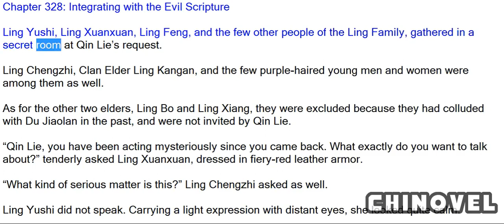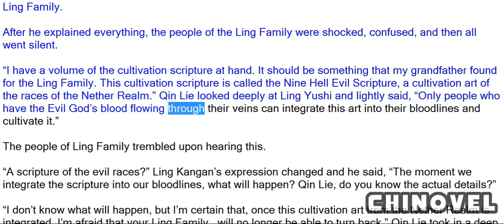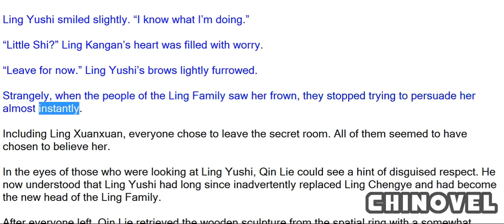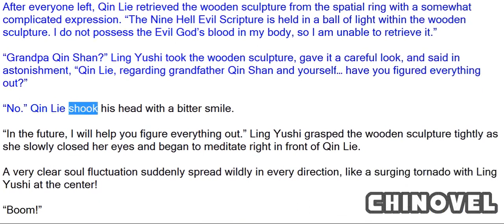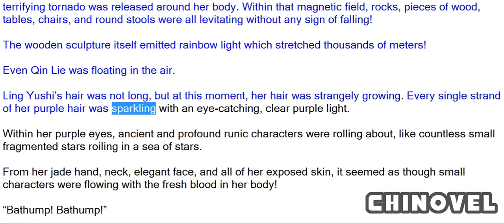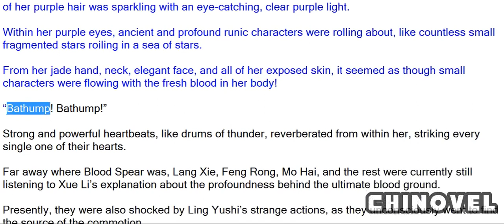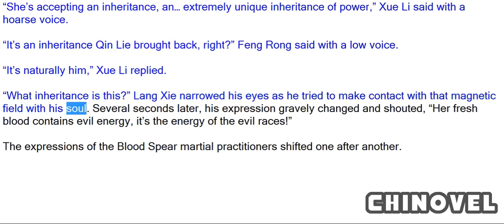Spirit Realm, Chapter 328 Integrating With The Evil Scripture